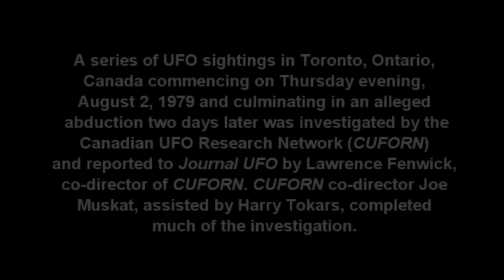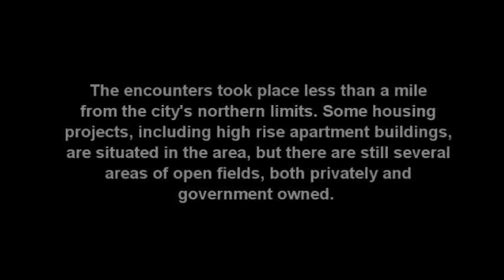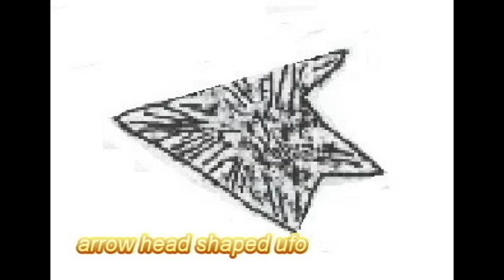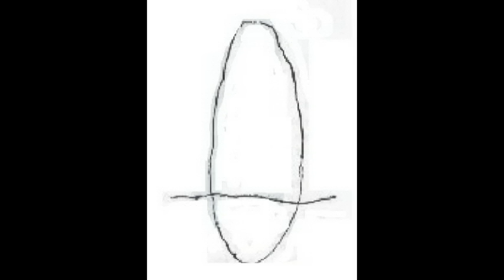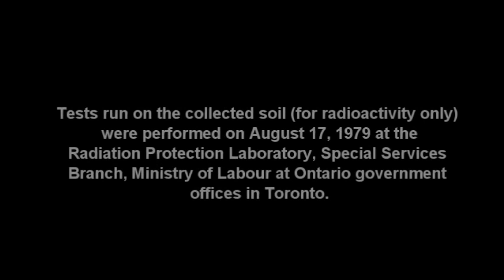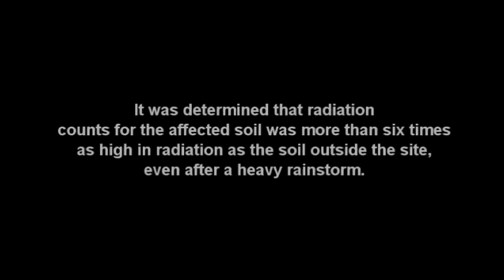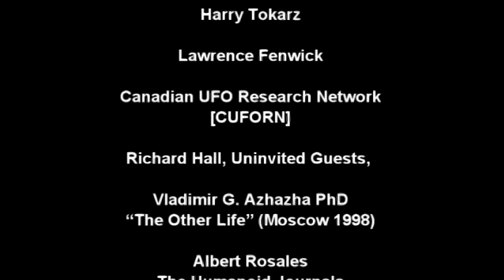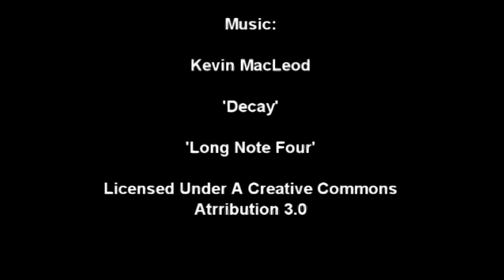'Growing Cats And Paper Men: The Hines Abduction' | Paranormal Story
In this video, I discuss a 1979 case in which a woman claims that she was abducted by some very strange beings from a field in Toronto.

Author: Beyond Creepy
Source: CUFORN